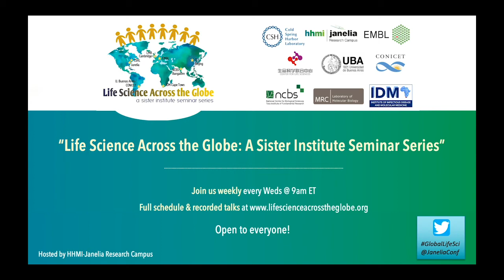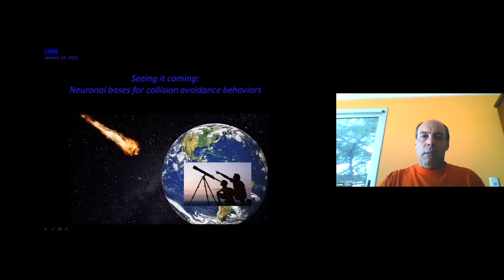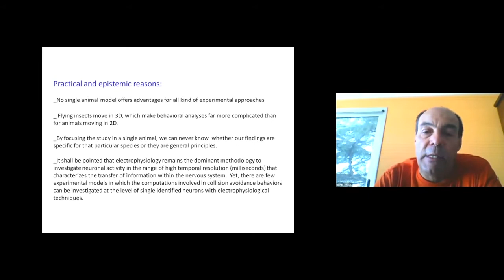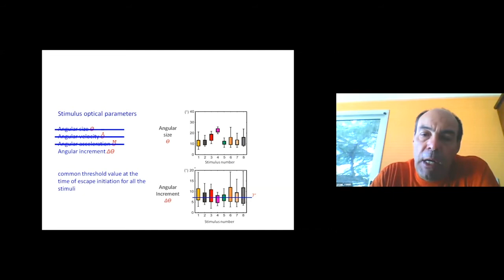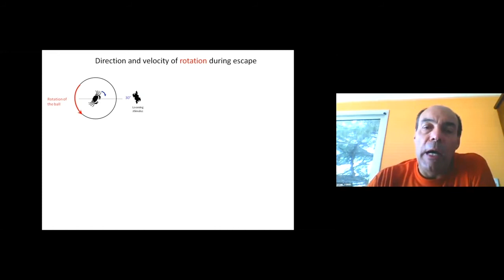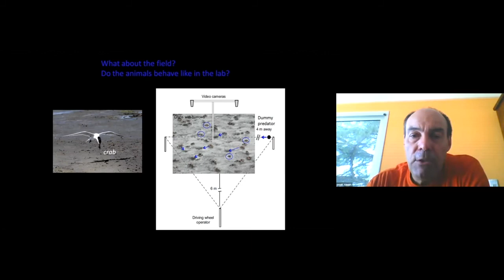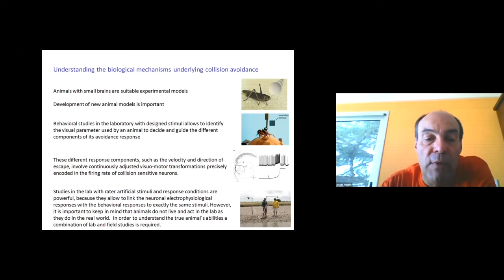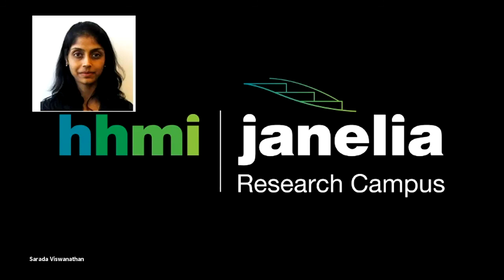Daniel Tomsic: "Seeing it coming: Neuronal bases for collision avoidance behaviors"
Daniel Tomsic, Professor at the Departamento de Fisiología, Biología Molecular y Celular, Facultad de Ciencias Exactas y Naturales, University of Buenos Aires